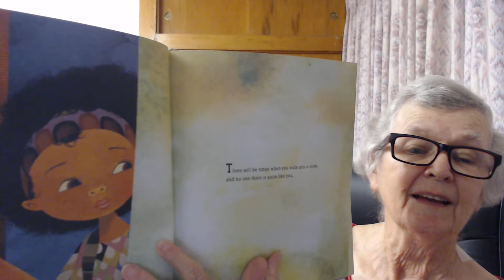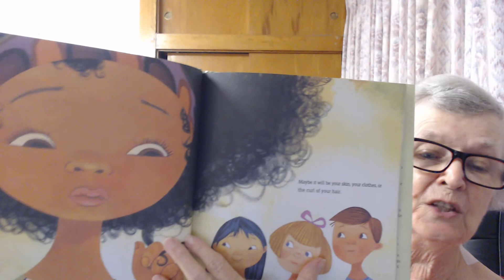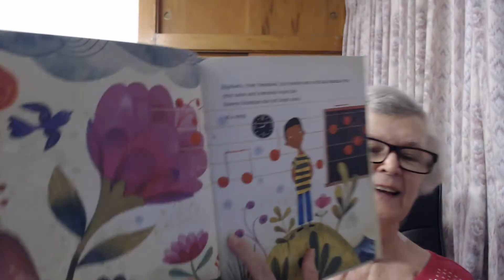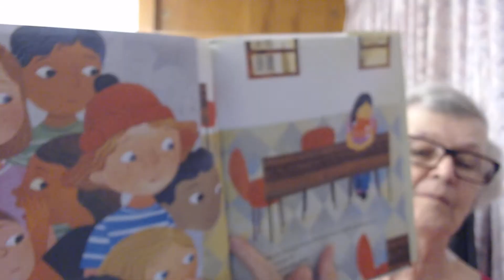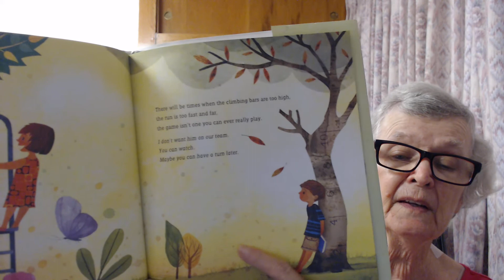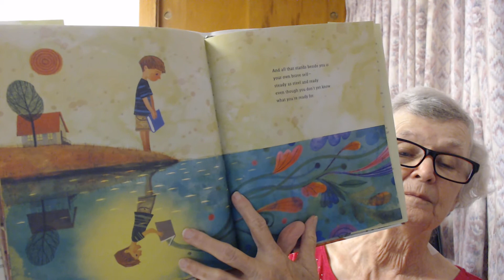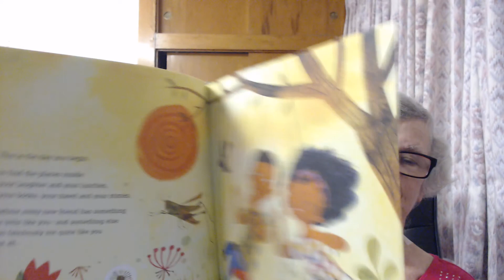" The Day You Begin" by Jacquiline Woodson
It's hard being different.  This story gently tells us that it is okay.